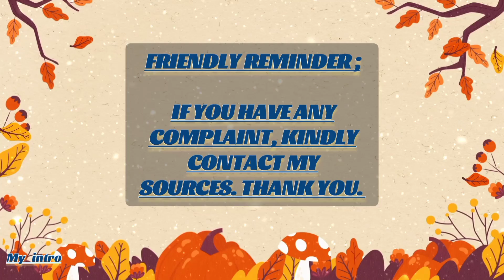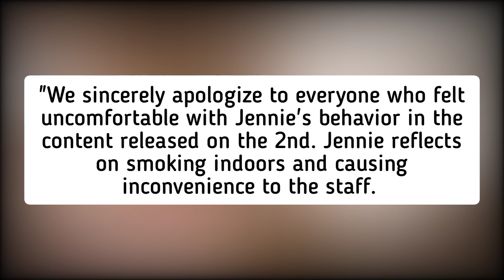Jennie apologizes for indoor smoking incident, states agency